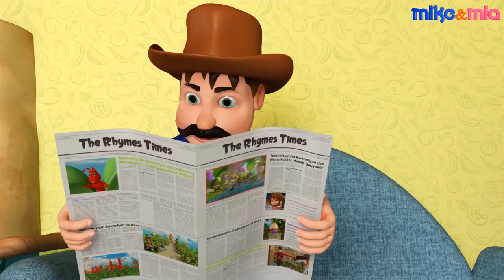Head, Shoulders, Knees and Toes - The BEST Songs and Nursery Rhymes for Children | LooLoo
Hello Kids, Here is our latest Nursery Rhyme: Head, Shoulder, Knees and Toes. Head Shoulders Knees and Toes is an Exercise Song for Kids. This rhyme .

Mike and Mia is a series of Nursery Rhymes and Children Education Songs. We attempt to provide educational and recreational animated content for Toddlers .

Hey Kids, Mike and Mia's cat is wet and feeling cold. Who do you think will help Mike and Mia to get some wool for their cat? Yeah, it's the Black Sheep!